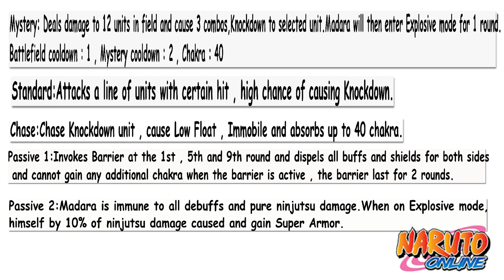Naruto Online - NEW NINJA MADARA EDO TENSEI